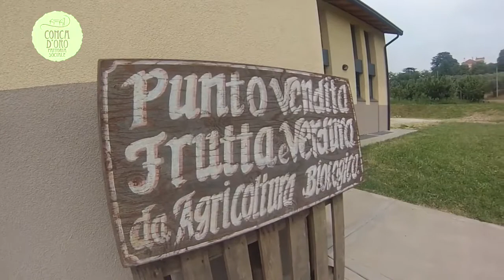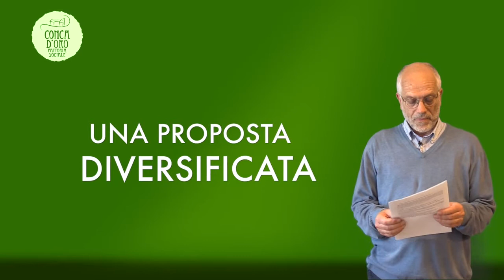Fattoria Sociale Conca d'Oro: coltivare, abilitare e creare appartenenza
La bio-fattoria sociale Conca D’Oro è uno spazio di formazione e crescita anche per persone in situazione di disagio, che nel lavoro della terra e dei suoi frutti trovano un ruolo concreto nella comunità.